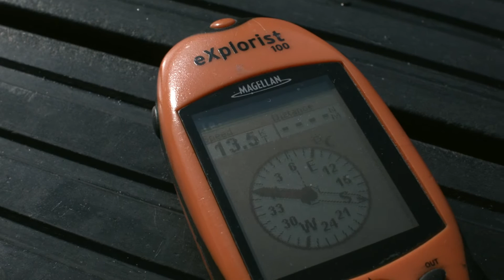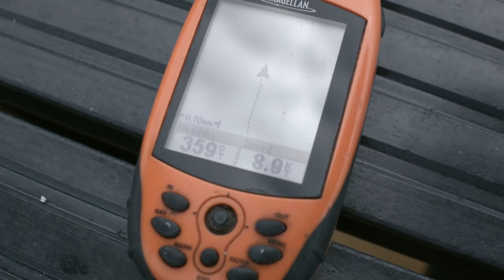Viking line - dagskryssning / day cruise - M/S Grace + Amorella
Dagskryssning med Viking line Stockholm - Mariehamn (Åbo) - Stockholm.

Day cruise from Stockholm to Mariehamn (Finland) and back.